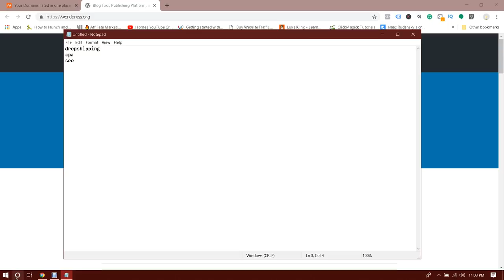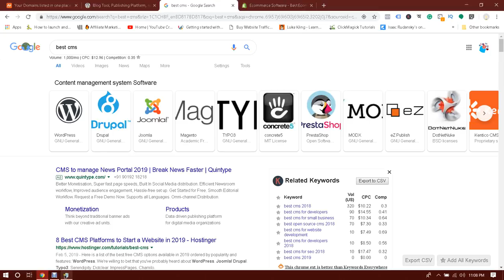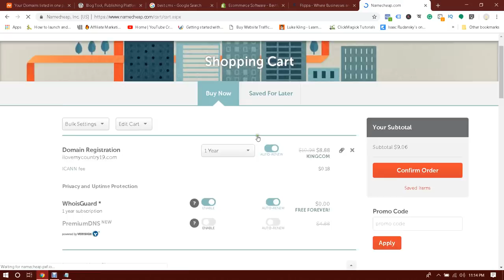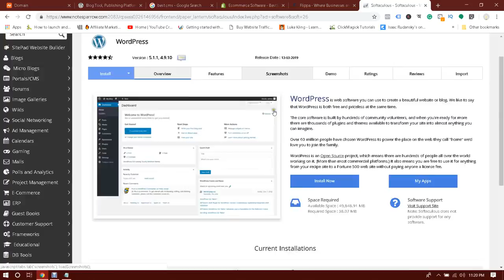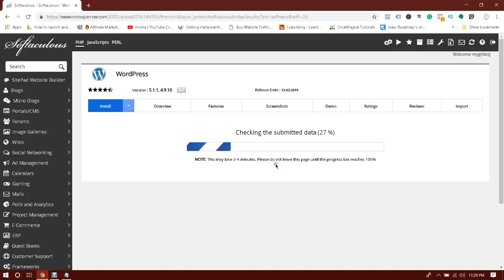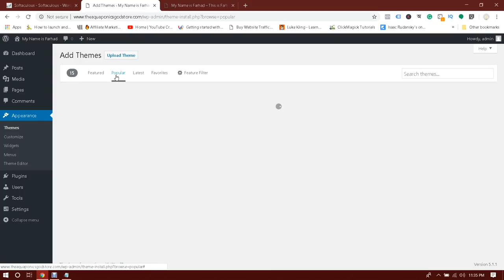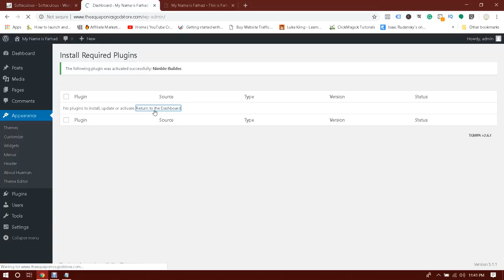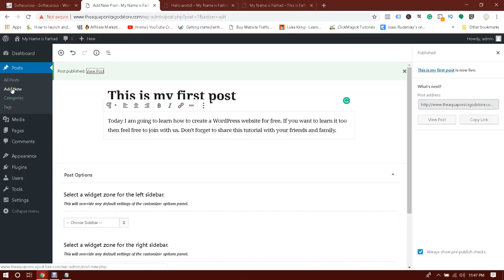How to create a WordPress Website for Blogging or CPA Marketing Bangla Tutorial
Do you want to learn how to create or install a WordPress website for free in Bengali? Then this tutorial is for you. Learn how to create and install a WordPress blog site for CPA marketing or blogging.